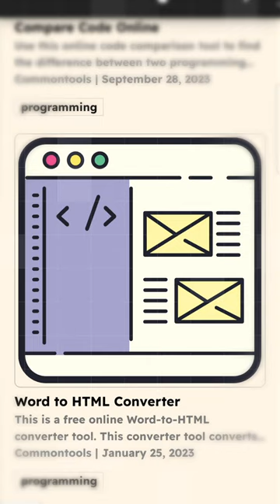Daddy Of All Website !